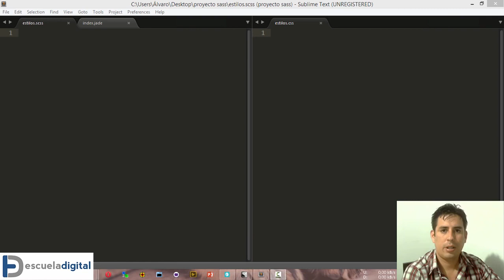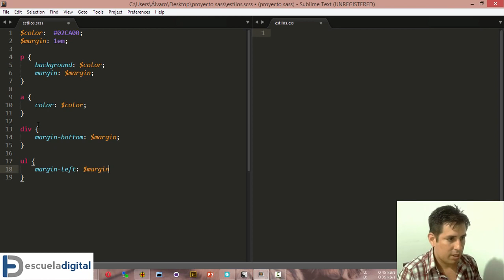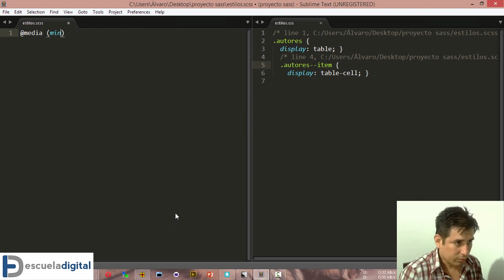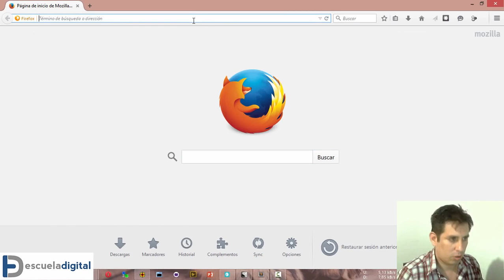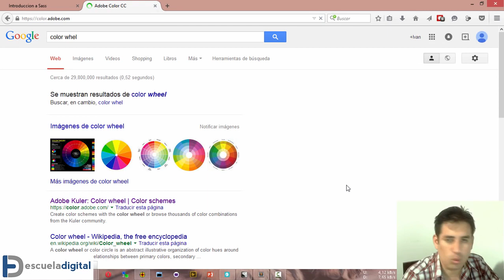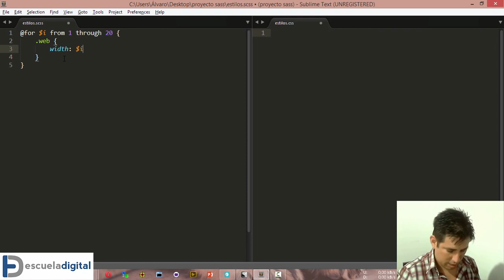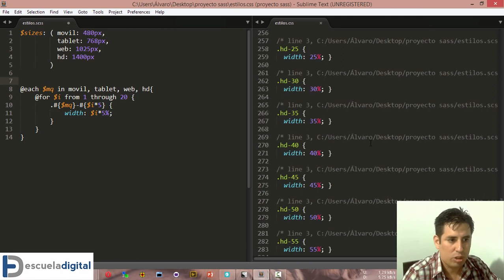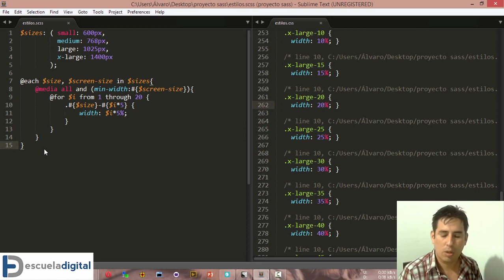Introducción a Sass